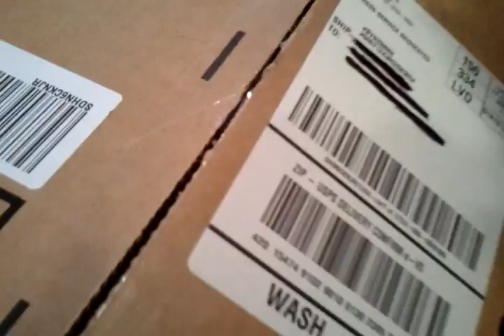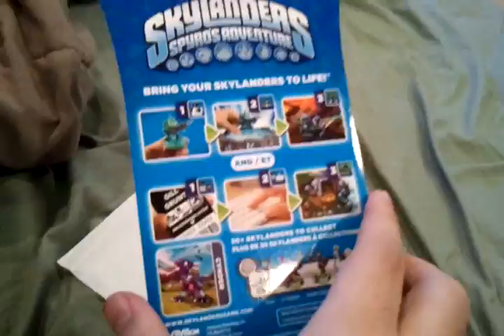Inside This Box is...